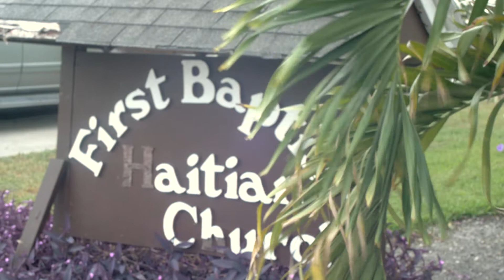Pastor Levelle Sermon 11-15-2015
After being away from the  states for about  20 years , Pastor Levell is  back with  us from  Haiti sharing with us  the  word of  God